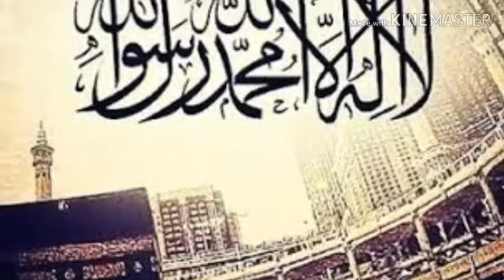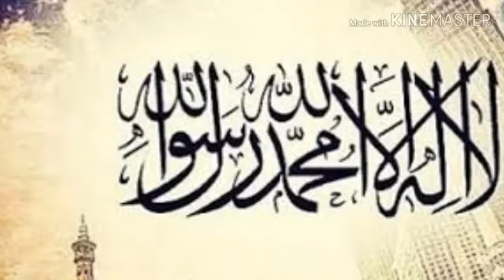Qari Ahmed Ali New Bayan Ramazan